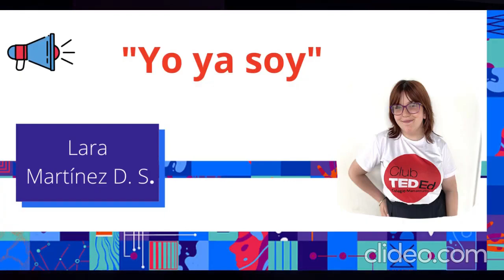Yo ya soy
Clubes TED-Ed - Colegio Manantiales - Licencia: 2022
Titulo: Yo ya soy
Oradores: Lara Martinez di santo